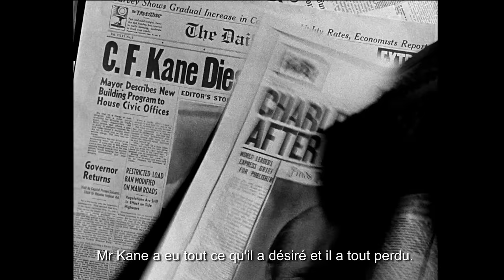Citizen Kane - Bande Annonce Officielle - Disponible en BLU-RAY ! Orson Welles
"CITIZEN KANE" - Bande Annonce Officielle. Disponible en BLU-RAY ! Un Film réalisé et avec Orson Welles. A la mort du milliardaire Charles Foster Kane, un grand magnat de la presse, Thompson, un reporter, enquête sur sa vie. Les contacts qu'il prend avec ses proches lui font découvrir un personnage gigantesque, mégalomane, égoïste et solitaire.

Un Film de : Orson Welles
Avec : Orson Welles, Joseph Cotten, Dorothy Comingore, Agnes Moorehead, Ruth Warrick, Everett Sloane, William Alland, Alan Ladd